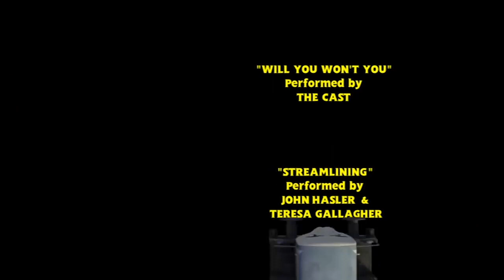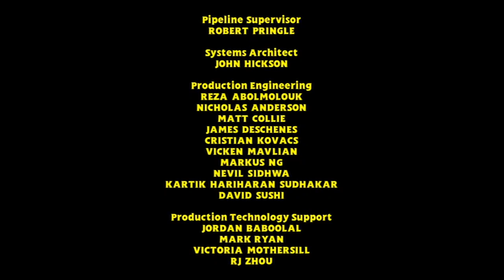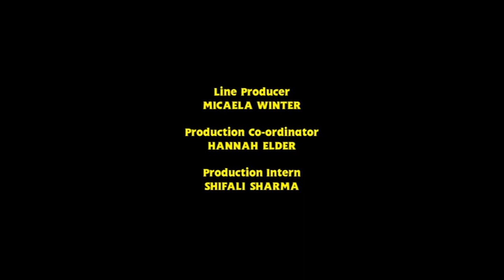Lokomotiva Tomáš | Velký Závod | Rád překvapím všechny